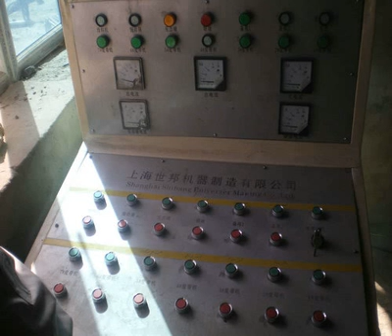process with ball mill